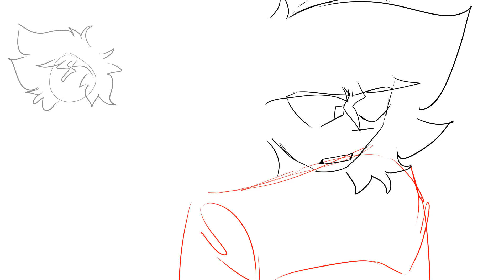hunter animation practice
coming out with a new animation soon about pirates and cool stuff :D